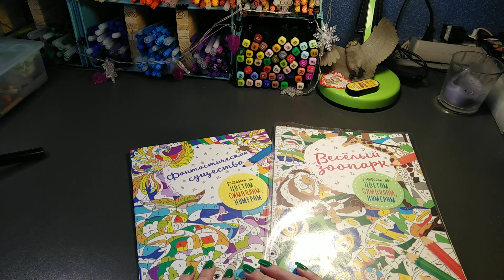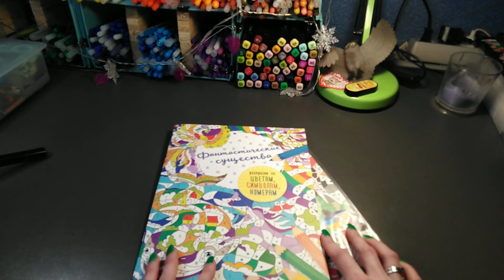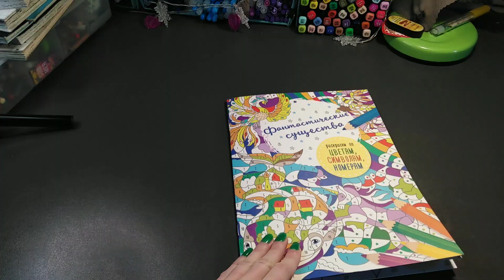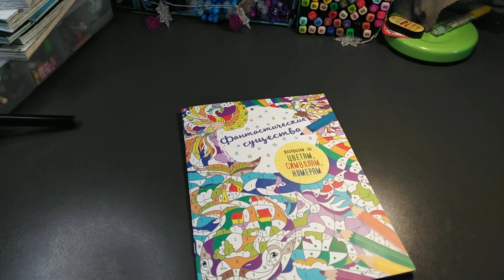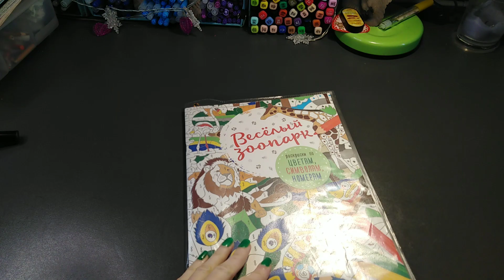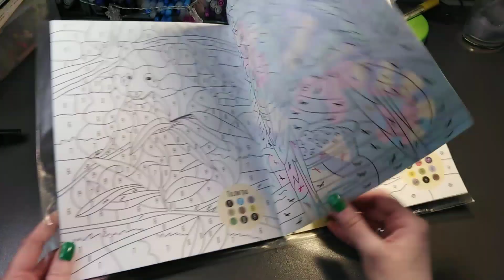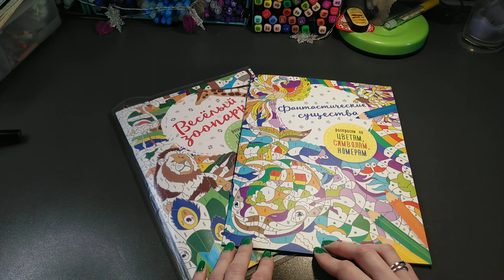Хобби-VLOG: #18/крашу по цветам, символам и номерам/часть 1